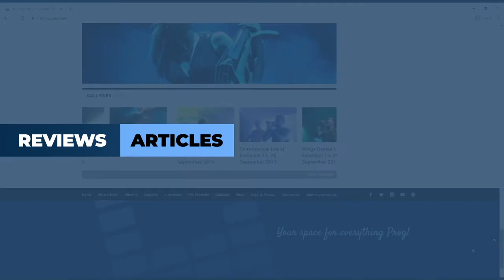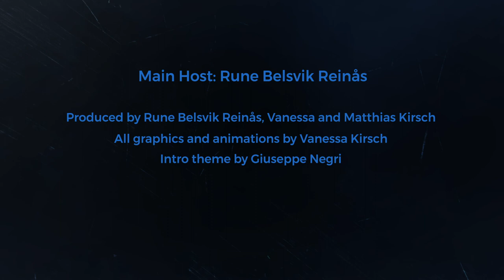PROGTALKS: Uncle Prog with Chris Sampson & Galen Stapley from Azure. Ep.13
This week on the Progtalks Uncle Prog is having a nice chat with the lovely Galen Stapley and Chris Sampson from UK band Azure. Their upcoming album “Of Brine And Angel's Beaks” will be out on the 11th of June, and we talk about the album, their previous releases as well as their hazardous video-making. We also dive into the process of creating the music and the fantastic mythos of Azure. Finally, they nerd-out while discussing video games, fantasy literature, the music of Iron Maiden and of course progressive rock and metal.